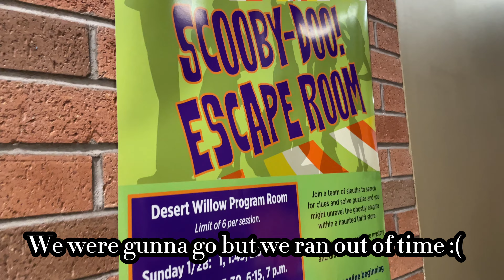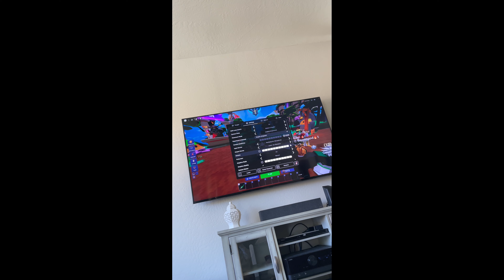Tempe AZ Fan Con Vlog | ft. Coe & Glaze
Watch us play Minecraft in real life, play uno in suit(i won hehe), and ax throwing in suit!! This anime convention was so fun with so many activities to do and so many kind people! I enjoyed seeing the kids' faces when I interacted with them. Surprisingly there were no furry haters and I got some compliments! We met up with a fellow Arizona furry Coe who we knew from the dance competitions. We went to Glaze's house afterwords and hung out for some time. This was probably the best experience I have had suiting and made so many fun memories.

Love ya'all

~ Twinkle

My friends Channel: @RelixDoesThingsYT